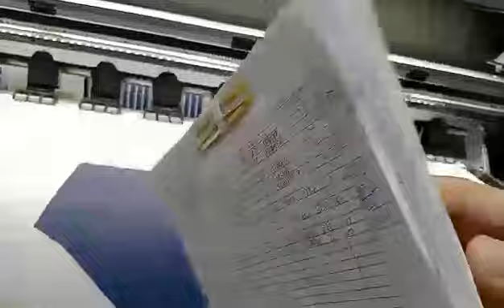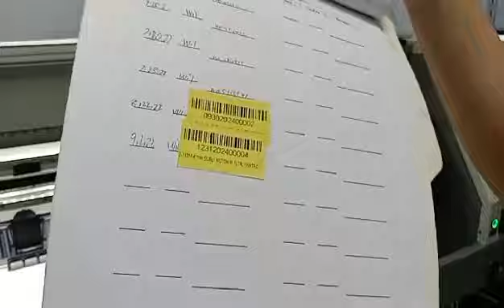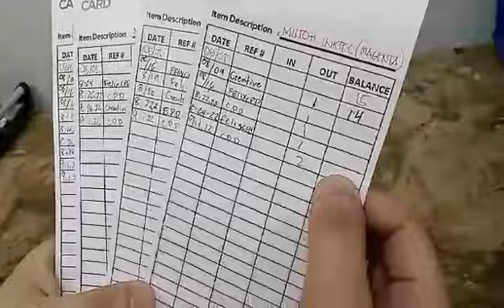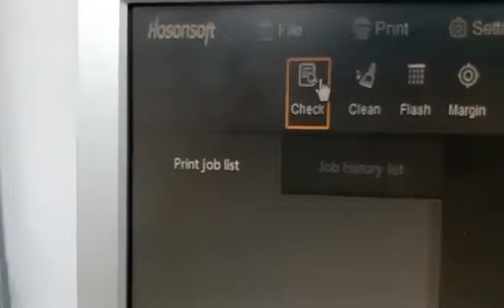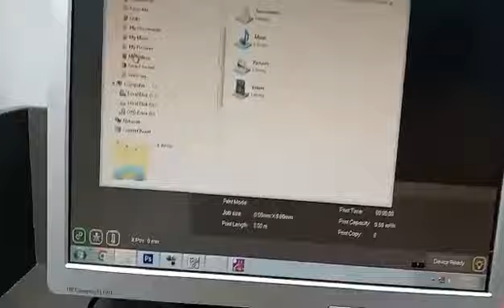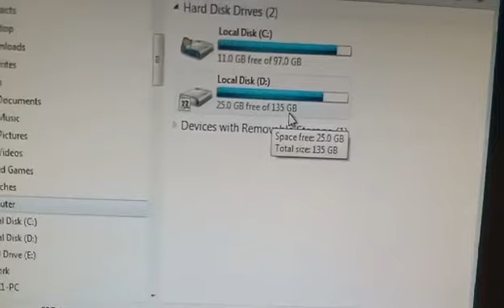video 18e88ac7 33f8 446d ae81 54978e6cf2e6 1662200810